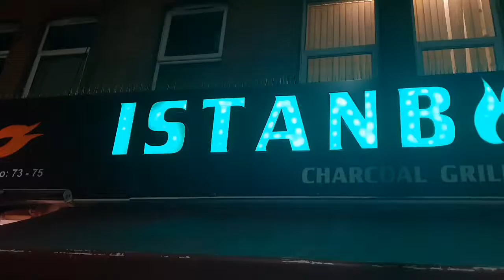Food tasting at Istanbul Leicester